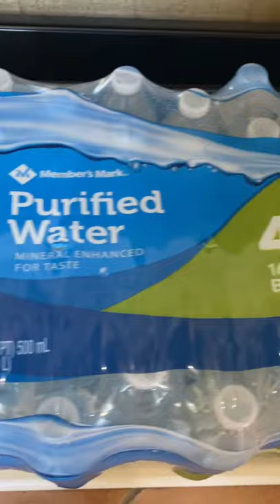Cozy socks & bottled water for todays Veterans Day Home Ease delivery 😇 Thankyou Fancy